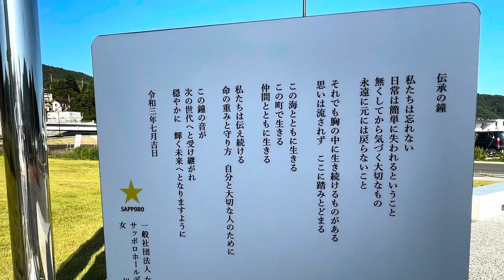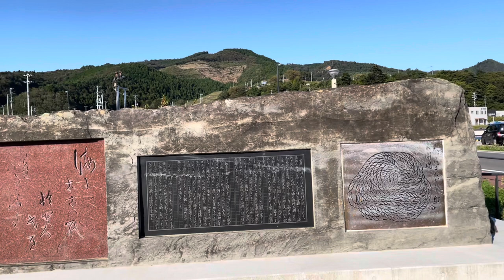女川(Onagawa) Miyagi,Japan, reconstructed after 2011 Tsunami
Onagawa(女川)The place was badly hit by tsunami in March 2011. About 1000 people lost their lives and the whole area was devastated. Now the place is a memorial. A park and a skating rink is built here.